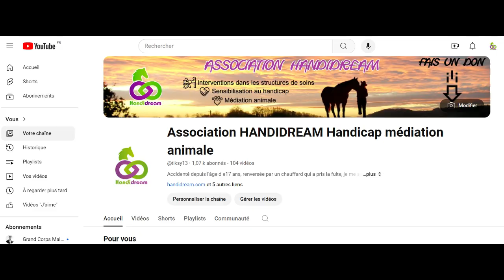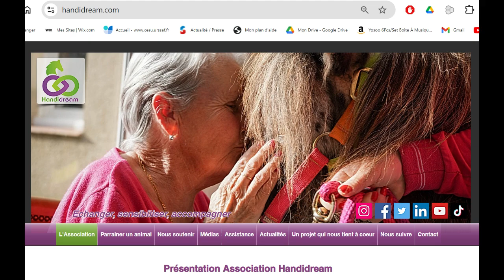Site animalier thérapeutique sur France bleu Provence - "C'est la vie en Provence"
Handidream sur France bleu Provence dans "C'est la vie en Provence" pour présenter son site animalier thérapeutique situé à Tourves et ses tutoriels vidéos pour les personnes handicapées.

 et sur Facebook et insta Handidream